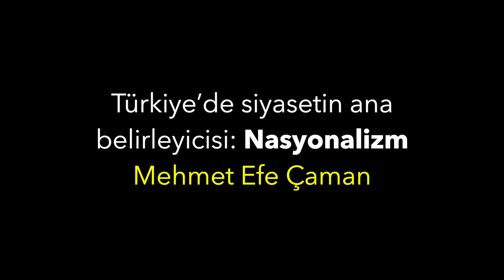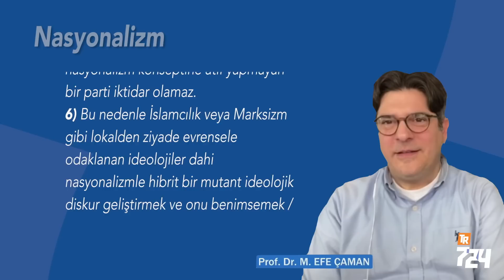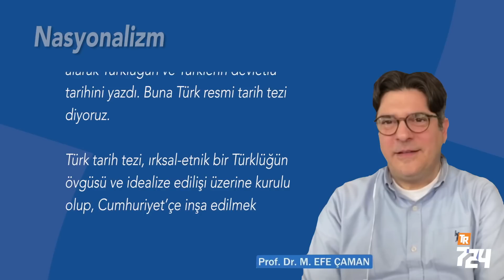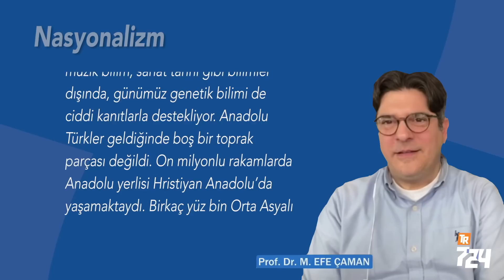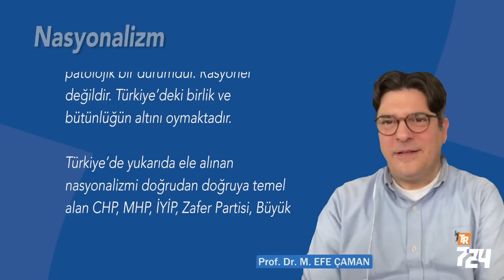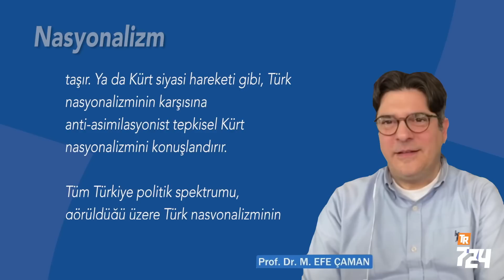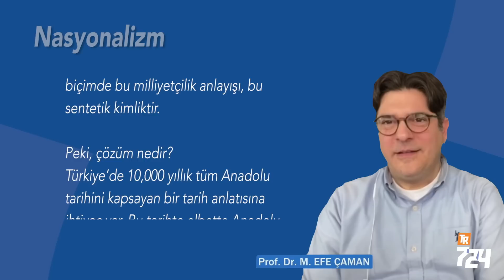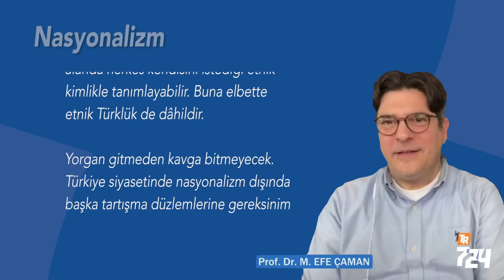Türkiye’de siyasetin ana belirleyicisi; Nasyonalizm [Mehmet Efe Çaman]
Türkiye’de 10,000 yıllık tüm Anadolu tarihini kapsayan bir tarih anlatısına ihtiyaç var. Bu tarihte elbette Anadolu Selçuklu, Beylikler ve Osmanlı tarihi önemli bir yer alacak. Ancak Bizans (Doğu Roma), Roma, Ermeni, Hitit, Frig vs. tarihi birikim de bu tarihin bir parçası olmak zorundadır. Devletin ırkçı milliyetçiliği yerine, civic, kapsayıcı, modern demokratik insan ve azınlık haklarına dayalı bir kimlik oluşturulmak durumundadır. Tüm toplumun ve öğelerinin kendisini bireysel ve grupsal düzeylerde ifade edebileceği bir politik ortamın ana harcı, civic kimliktir.

Devletin görevi insanları bir formata sokmak, onlara etnik kimlik atfetmek olamaz. Devlet vatandaşı üzerinde sosyal mühendislik yapamaz. Bu ne etiktir, ne de stratejik olarak rasyoneldir. Devlet, ortak değerlere dayalı, temelinde coğrafi aidiyet, vatandaşlık, ortak tarihsel miras gibi aidiyetler olan bir kimliksel zemin sunar, ancak mikro alanda herkes kendisini istediği etnik kimlikle tanımlayabilir. Buna elbette etnik Türklük de dâhildir.